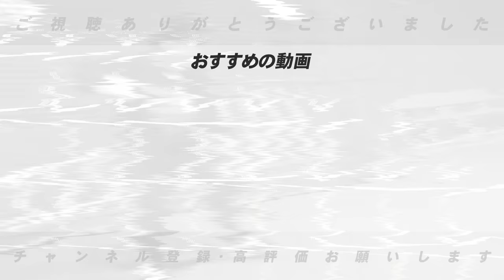【阪神大丈夫？】オープン戦5連敗も岡田監督は「良かった」発言…その意図は？『唯一心配なのは…』高木豊の見解を語ります！